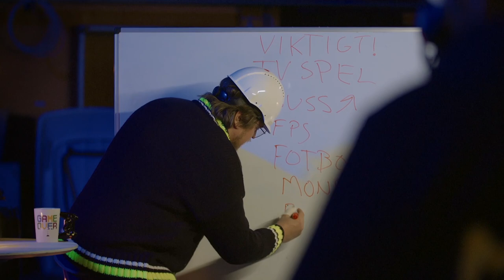Tv-spelsbilen! - Adams Maxade Bilar 2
Ur Maxat Säsong 4 avsnitt 1: Adam Myllylä från Youtubekanalen Kulpåhjul kapar två bilar på mitten. Vad får man då? En bil utan baksäte: En bil med två framändar! Men klarar han det?
Maxat fredag!
Erik Ekstrand och hans byggäng bygger galna, fantastiska och häpnadsväckande maskiner som i en kedjereaktion löser till synes enkla problem på ett extremt krångligt och roligt sätt.

De maxade maskinerna växer fram dag för dag.